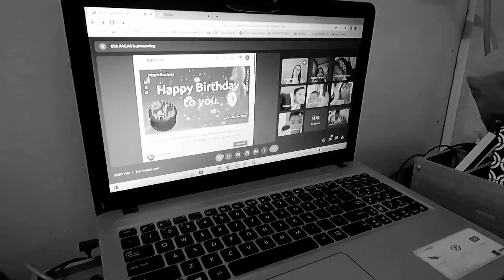Mcdonald's Birthday Party at Kauswagan Highway | Happy 8th Birthday my son Robin Isaac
8th Birthday Celebration of my son Robin Isaac held at Mcdonald's Kauswagan Branch, Cagayan de Oro City.